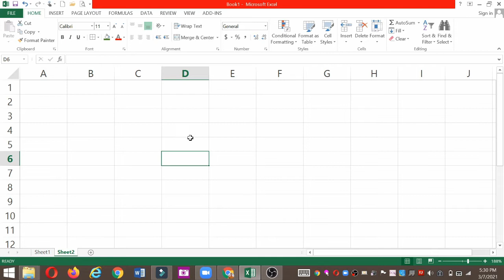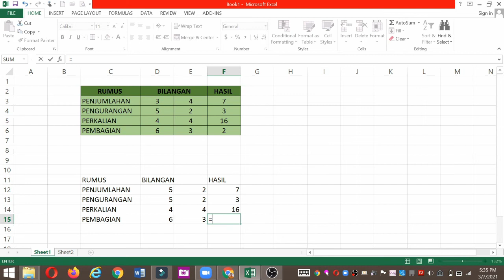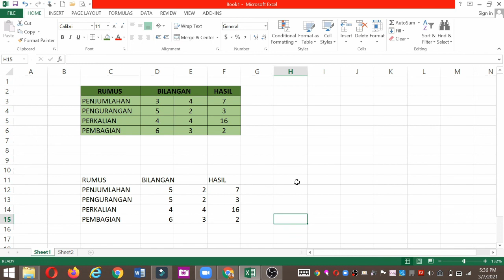DTK KLS 3 PERTEMUAN 9 SEM 2